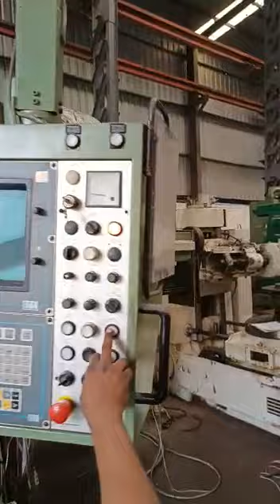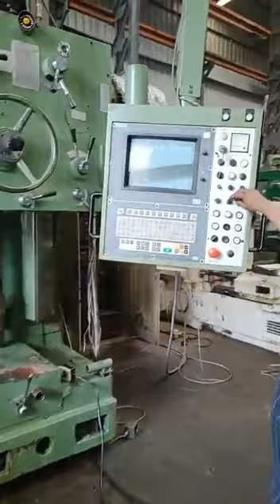CERUTI .....JAGGI & JAGGI MACHINE TOOLS (INDIA)... AMIT J - 9821069624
Make: CERUTI
Model:  ADS 115
Spindle ; 115mm
Table size: 1600mm x 1400mm
Cross: 2000mm
Vertical 2000mm
Facing chuck
Dro complete Harden Bed,
Excellent Machine
All axis Ball Screws